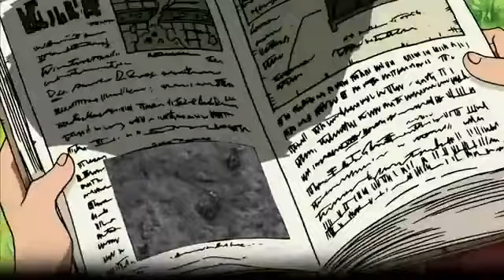This is One Piece Amv